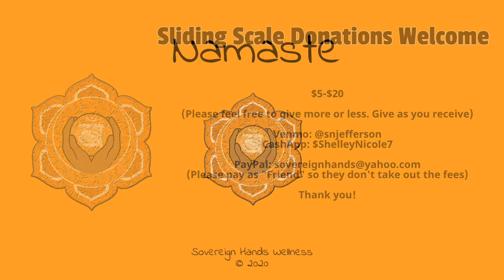Sovereign Hands Gentle Yoga Live w/Shelley Nicole (Class #6/Oct. 14, 2020)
Greetings All!

I have finally been able to upgrade the sound! I'm still tweaking, but I know it's better than it has been. Yeah! I also added a little music. I hope you enjoy! Thank you for your patience.

When I reach 1000  I can do more cool things with YouTube. We are over half way there!

These recordings are from my live classes that happen live on Zoom every Wednesday at 6pm ET and Thursday at Noon and 6:30pm ET. I will leave the link to join classes below.

Thank you so much for your support at this time!  Please share these classes with your friends and family. Please be safe this holiday season.  Thank you for the Love and Support. Sending it right back to you!  Namaste.

Class is $15

(Class is Sliding Scale)

(Please feel free to give more or less. Give as you receive)